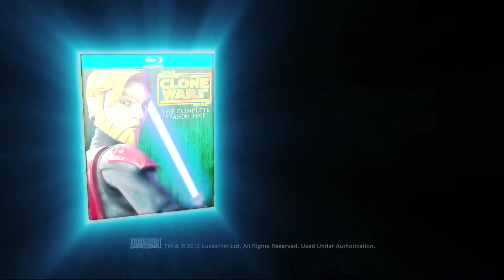Star Wars: The Clone Wars - Trailer Blu-Ray & DVD Saison 5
Vidéo officielle présentatant le DVD et Blu-Ray de la saison 5 de Star Wars: The Clone Wars.